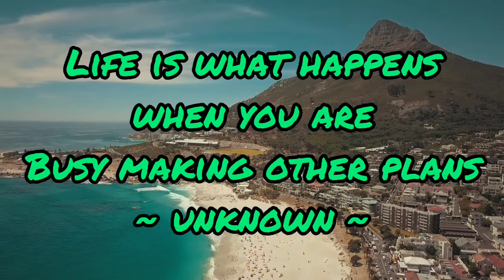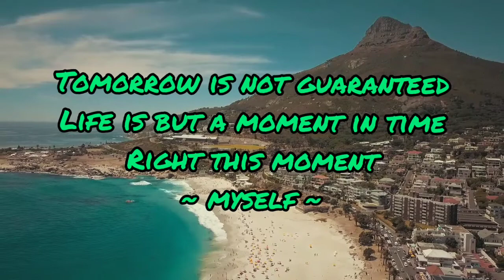LIFE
Life is a not short, we just waste most of it

Life is what happens when you are busy making other plans

Don't try to make more years to your life,
better add more Life to your years

One day you Life will flash before your eyes,
make sure its worth watching

Life is an experience, not a checklist, enjoy it

Love the Life you live, live the Life you love

Life is really simple, but we insist on making it complicated

Life is a jest, take the delight of it

You're as happy as you want your Life to be

Tomorrow is not guaranteed, Life is but a moment in time, right this moment